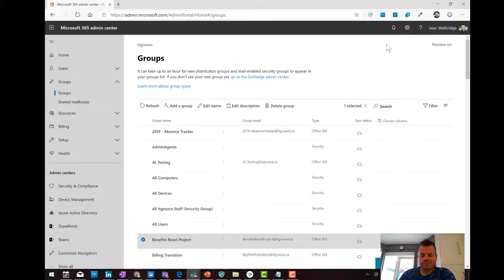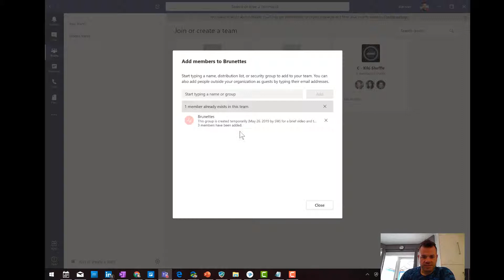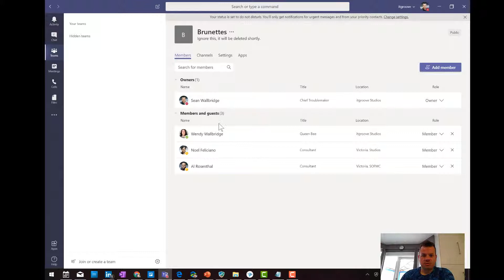Office 365 Groups and Security Groups Confusion Explained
In this video, I try to illustrate why there seems to be this misconception that Office 365 Groups (and as such, Teams and modern SharePoint Team Sites, based on Groups) can contain Security Groups (or any other types of groups).

They can't. So stop it. :)

Microsoft Teams DOES allow you to select a group when picking members for your new team to help you identify a lot of people at once ... but from there, those people are added individually as members to your Team (and subsequently, Office 365 Group) and that is where the Security Group relationship ends...